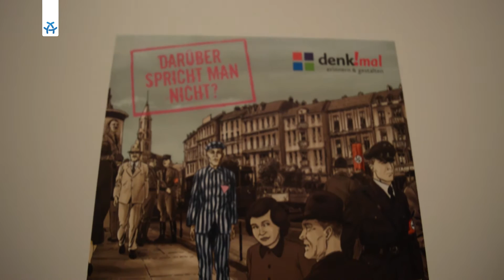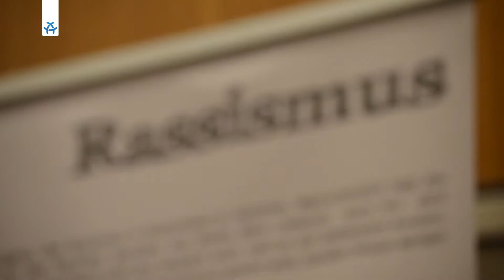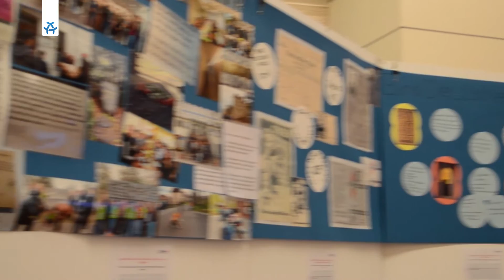Reportage I Jugendforum denk!mal 2017